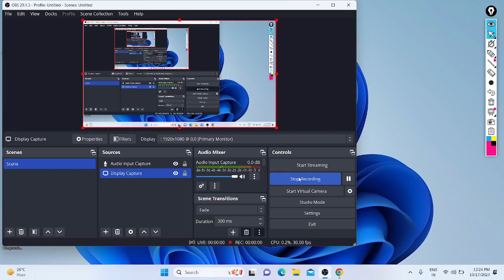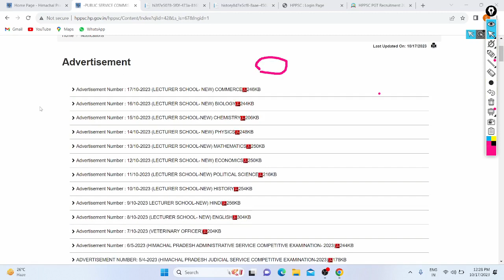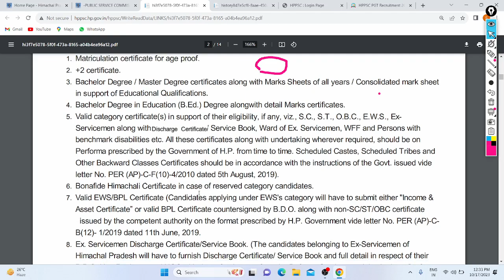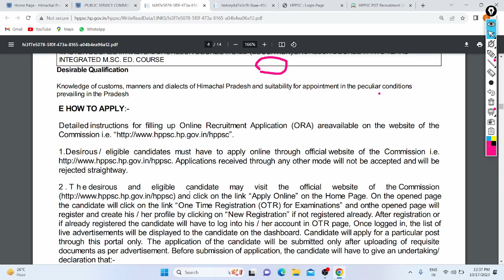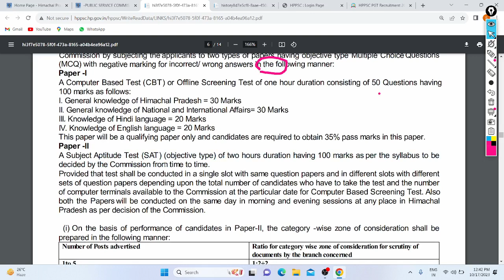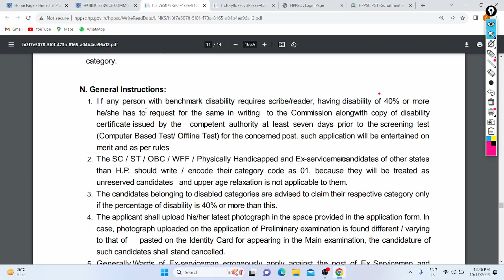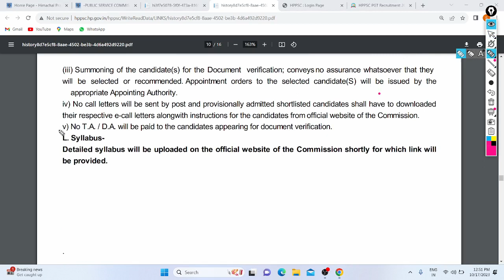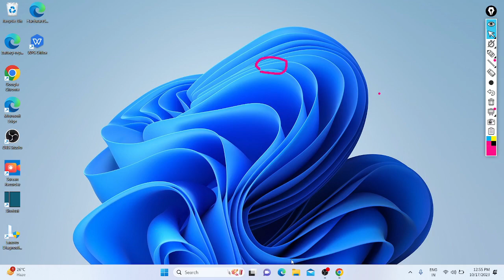Himachal Pradesh Job Notification Out 2023| 585+ Posts | PGT | All India | eligibility | All Details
Hi Friends,

Govt of H.P. in India Released Notification to Recruit PGT in schools Around the state with 585+ Vacancy's, All eligible Candidates Can apply for this job till 13/11/23 Online from any where in India.

In this video Discussed About this job Notification and Points (eligibility, Qualifications, Salary, Work, Apply, Fees, Selection Process, Vacancy's, Age, Syllabus, Documents, etc ).

Detailed Notifications :-